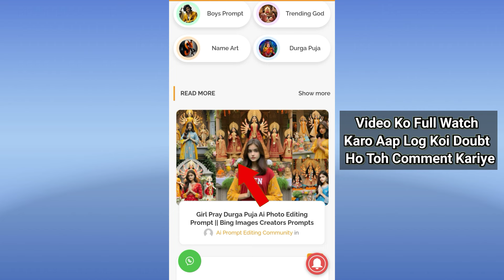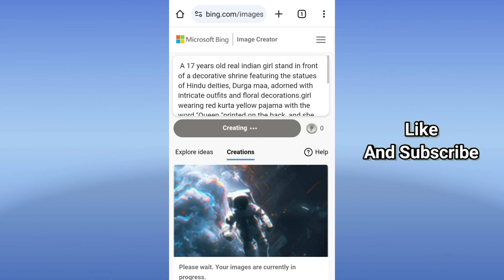New Girl Durga Puja Ai Photo Editing | Navratri Ai Photo Editing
New Girl Durga Puja Ai Photo Editing | Navratri Ai Photo Editing | Bing Image Creator | Durga Puja Ai Photo Editing | Durga Puja Ai Image Generator

Couple Going To Durga Puja Pandal Ai Photo Editing | Durga Puja Ai Photo Editing | Ai Photo Editing

Couple Going To Durga Puja Pandal Ai Photo Editing | Durga Puja Ai Photo Editing | Navratri Ai Photo Editing | Durga Puja Ai Image Generator

Viral Couple Durga Puja Pandal Ai Photo Editing । How To Make Bing Image Creator । Bing Image Creator

Couple Navratri Special Ai Photo Editing| Durga Puja Ai Photo Editing | Ai Photo Editing

Couple Durga Puja Mela Ghume Wala Ai Photo Editing | Navratri Ai Photo Editing | Ai Photo diting

Couple Navratri Special Ai Photo Editing| Durga Puja Ai Photo Editing| Durga Puja Ai Image Generator

Durga Puja Ai Photo Editing | Maa Durga Ai Images | Bing Ai Image Creator

Maa Durga New Instagram TRENDING AI Photo Editing | Maa Durga AI Images | Bing Ai Image Creator

Maa Durga New Instagram TRENDING AI Photo Editing | Maa Durga AI Images |

In this video you will know how to create girl durga puja pandal ai photo, maa durga ai images, dunga puja ai images, durga mata ki ai photo, and also i will cover the topics like navratri ai photo editing, navratri ai status, maa durga ai photo editing, dunga mata ai photo in step by step in hindi in detail.

🔰 OTHER QUERIES 🔰

chaiti navratri ai image 2024
chaiti durga 2024 ai images
chaiti durga puja 2024 me kab hai
chaiti durga ai photo editing
navratri ai photo editing
navratri ai image generator
durga mata ki photo
durga mata photo editing bing ai
navratri photo editing 2024
navratri status
navratri whatsapp status
maa durga whatsapp statusmaa durga bing ai images
maa durga 3d ai image creator
navratri 3d ai images
maa durga ai image generator
durga maa ai photo
durga puja ai photo editing
durga puja ai image
durga mata 3d ai images
durga mata ai image creator
durga mata ai video
durga maa ai photo kaise banaye
navratri ai photo kaise banaye
maa durga ai photo kaise banaye
new Instagram trending ai images
trending bing ai image
bing ai trending prompts
how to create maa durga ai images

🔴 HASTAGS 🔴

Chapter :-
0:00 Introduction
0:30 How To Create Girl Durga Puja Ai Photo Editing
1:11 End.